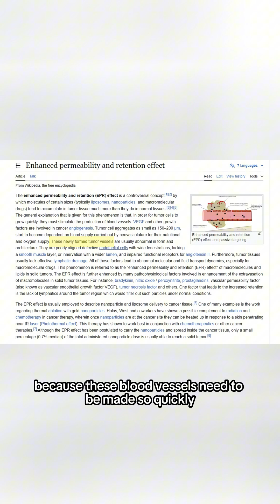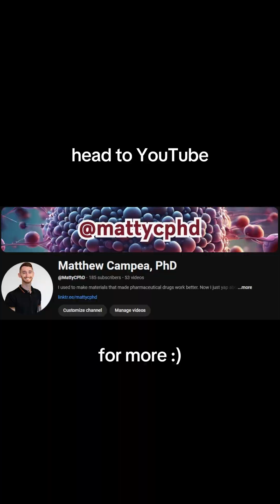the WRONG way to think about cancer-killing nanoparticles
"The EPR effect and why it's stinky" a piece by Matty C, PhD. Full length video - including what researchers think the correct mechanism is - on my channel!